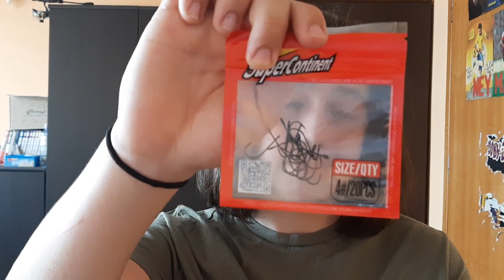Testuje przynęty z ALIExpress - Raczki NIMBLE